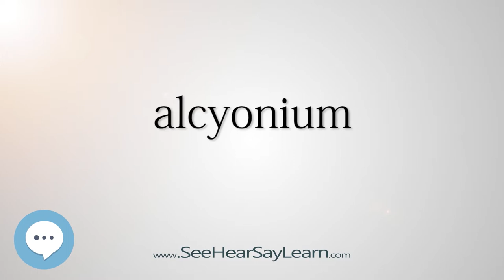alcyonium (Every English Word Pronounced) 📕🔊🗣️😎✅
This video is about "alcyonium".